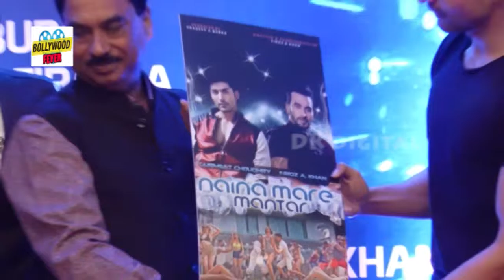GURMEET CHAUDHARY STARER ALBUM NAINA MAHARE MANTAR LAUNCH